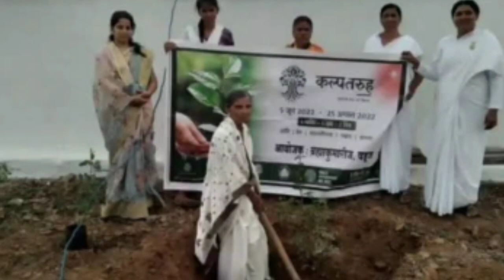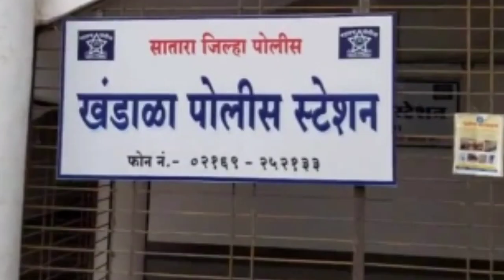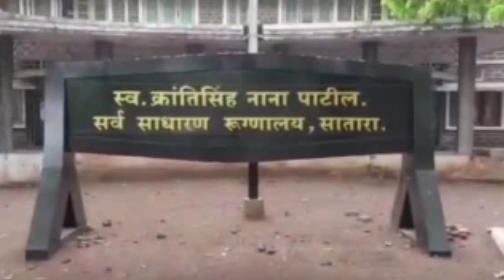Satara I सातारा जिल्ह्यातील आजच्या ठळक बातम्या I 30 July 2022